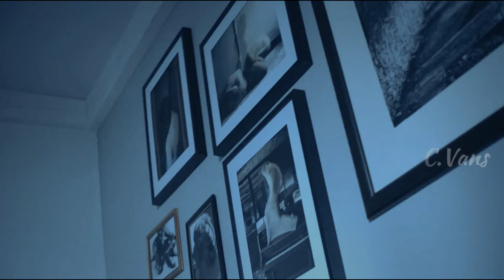CINTA BIKIN DEND4M MEMBARA, SEMUA KARENA CINTA | ALUR CERITA FILM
Judul Film Di Awal Konten